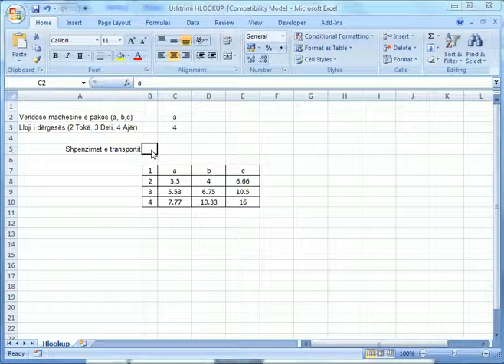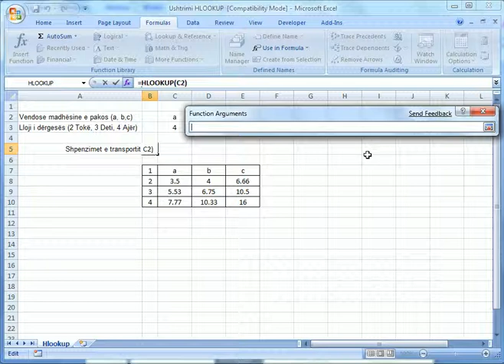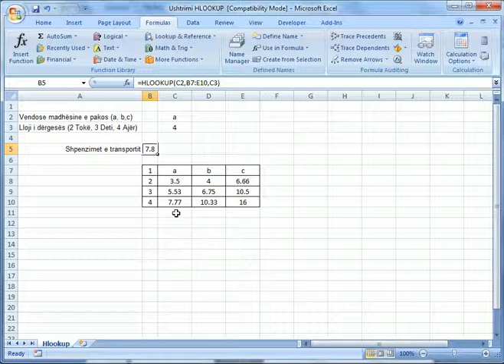Video mesime per MS Excel, prezantuar nga Besnik Skenderi funksioni hlookup